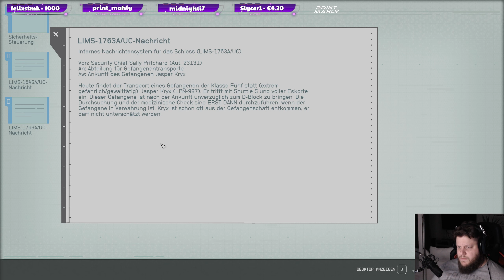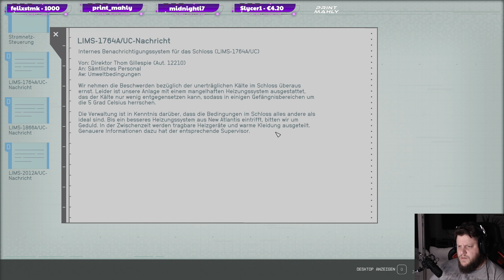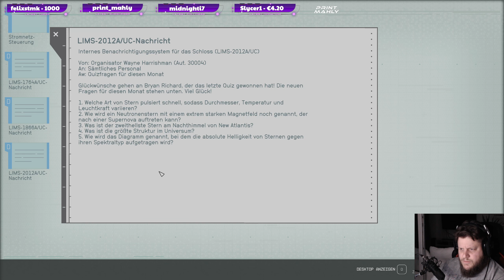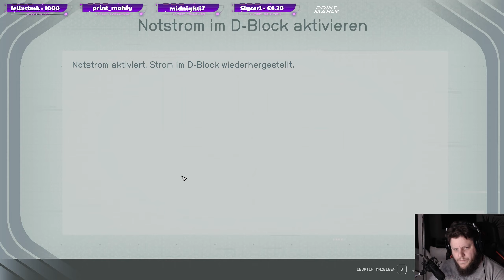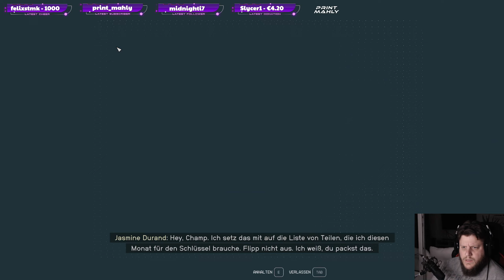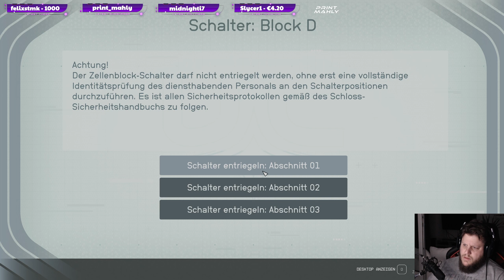STARFIELD #122 Mathis Vorschlag